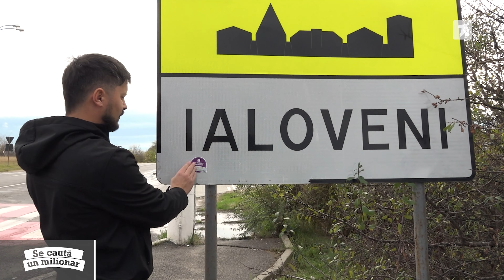Se caută un milionar, ediția din 09.12.2023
Cum a schimbat norocul viețile câștigătorilor la Loterie, dar mai ales cum au schimbat banii viziunea lor despre viață? Aflăm de la protagoniștii emisiunii „Se caută un milionar”, care au devenit milionari peste noapte.